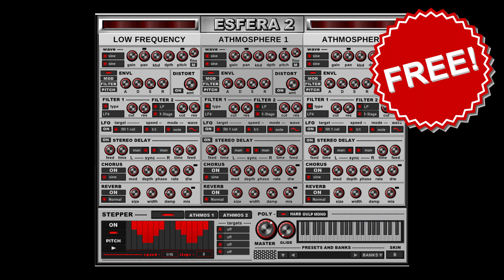Esfera 2 [100% FREE] by beatassist.eu💥ฟรี...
💥ฟรี...❤️SYNTH Plugin
🔹 เพจ iBOSS BANK...
🔹 instagram iBOSS BANK...

Esfera 2 [100% FREE] by beatassist.eu...